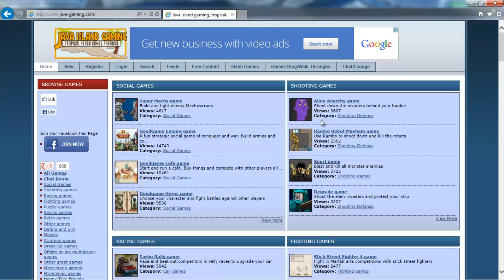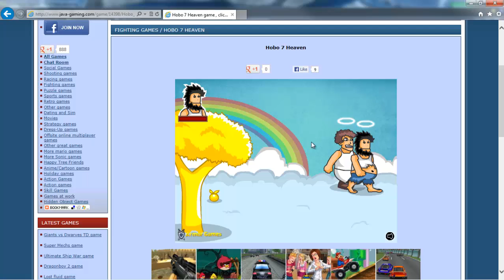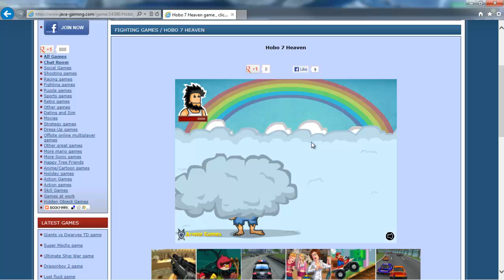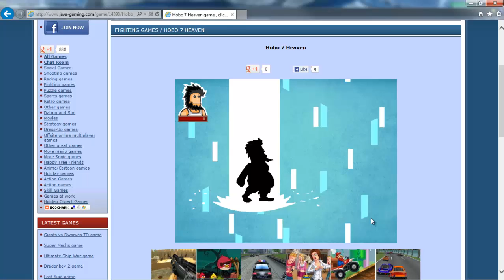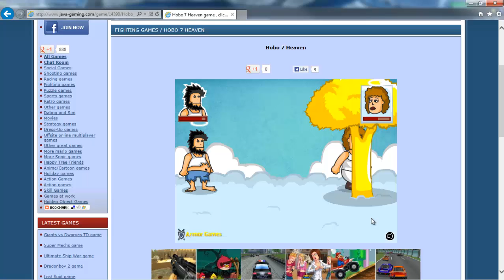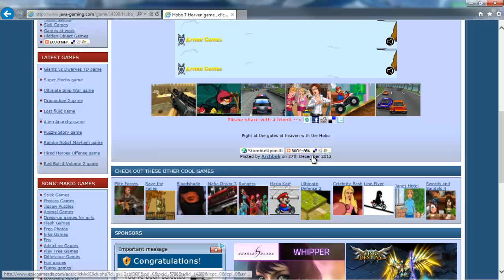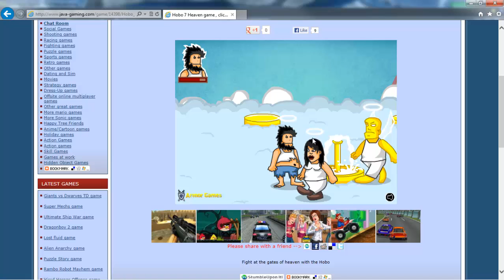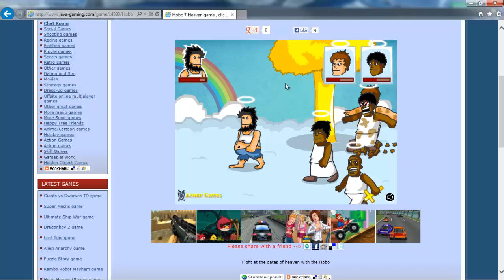Hobo Heaven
Hello guys and today, I play some Hobo Heaven.

You gotta join the pack!

Show them for some love for me!

Kevin Macloed Cipher